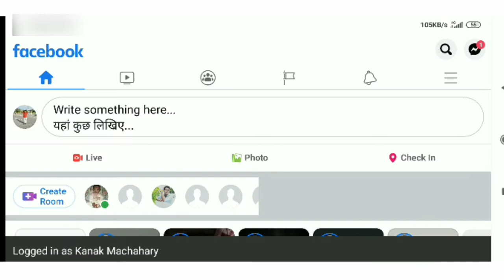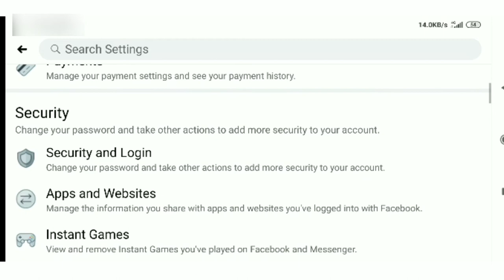kanakmachahary How to upload Hd video or photos on Facebook page|| by Kanak Machahary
Thanks

Your-

Kanak Machahary